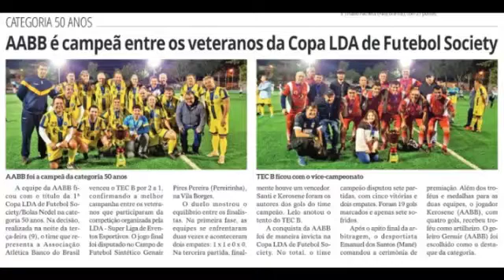AABB FOZ CAMPEÃO DA COPA LDA/BOLAS NEDEL CAT 50 DE 2022 - GOL DE SANTI!!!